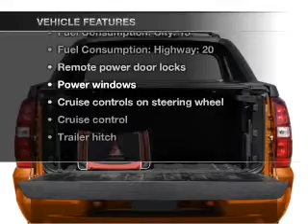2007 Chevrolet Avalanche - St. Charles IL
Year: 2007
Make: Chevrolet
Model: Avalanche
Trim: LT
Engine: 5.3 liter 8 cylinder 16 valve
Transmission: 4-Speed Automatic
Color: Black
Mileage: 73624
Address:
1611 East Main St.